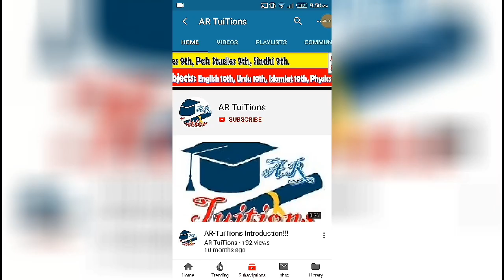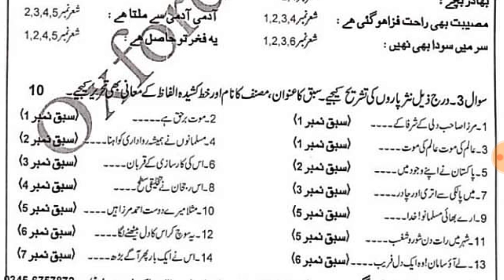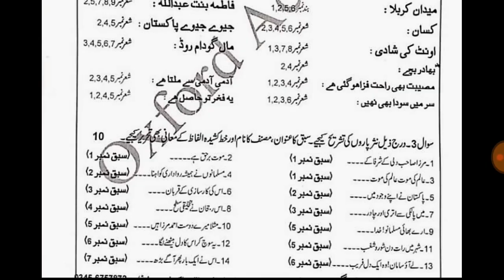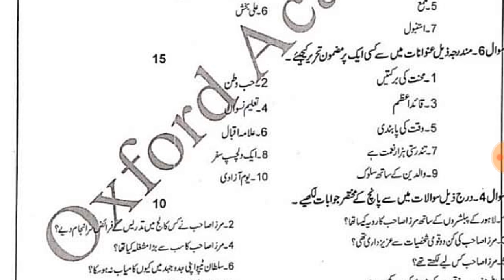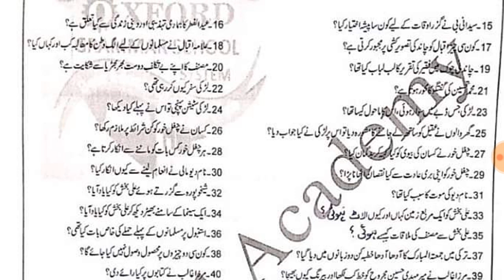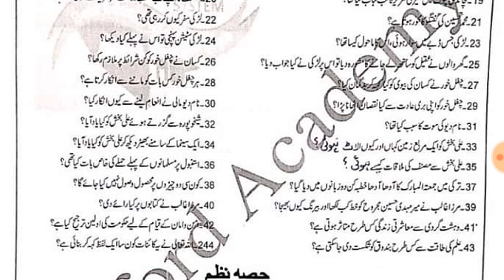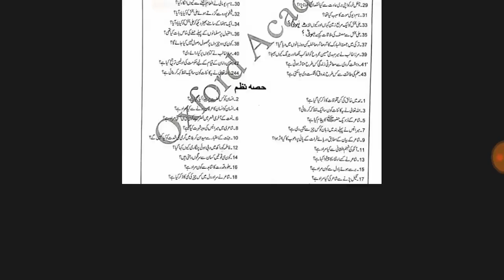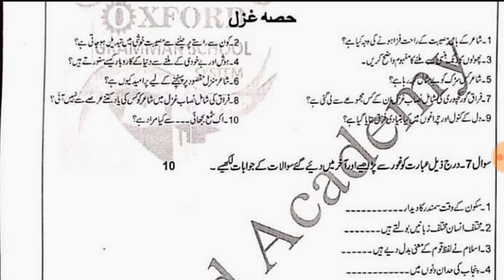Punjab 10th Class Urdu GUESS PAPER 2020|10thClass Urdu GUESS PAPER 2020|Matric Urdu Guess PAPER 2020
Assalam-O-Alaikum Dosto,
Punjab 10th Class Urdu GUESS PAPER 2020|10th Class Urdu GUESS PAPER 2020|10th GUESS PAPER 2020
Punjab 11& 12th Class Exams 2020 Date Sheet|Punjab Exams 2020
9TH CLASS exams Punjab board
10TH CLASS Punjab BOARD exams 2020

.Thanks.